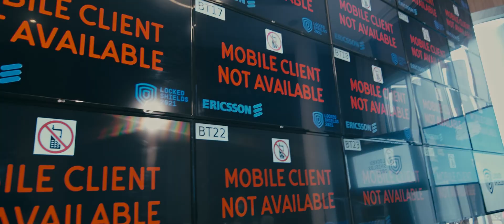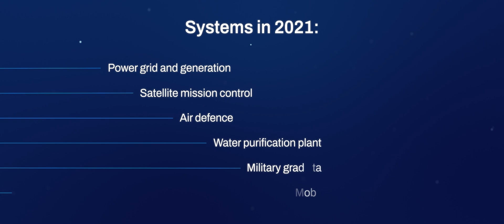Locked Shields 2021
The largest and most complex international live-fire cyber defence exercise in the world, Locked Shields 2021 was organised by NATO Cooperative Cyber Defence Centre of Excellence (CCDCOE) from April 13th to 16th. The exercise included new cyber-physical systems and integrated technical and strategic elements, enabling participating nations to practice the entire chain of command in solving a large-scale a cyber incident. This year was unique from other iterations of Locked Shields in that for the first time the organisers will also be participating remotely rather than gathering in Tallinn as they have done in previous years.